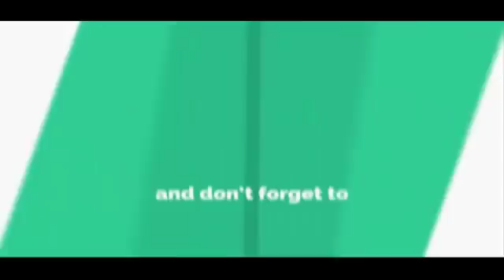Quick-thinking diver saves mate after underwater oxygen drama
Quick-thinking Perth diver Nick Burke saves mate Matt Henderson after underwater oxygen drama.